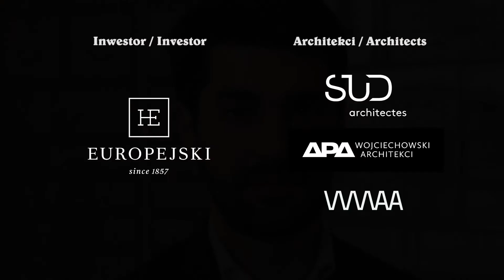Hotel Europejski - Film Promocyjny (Nucity Production)